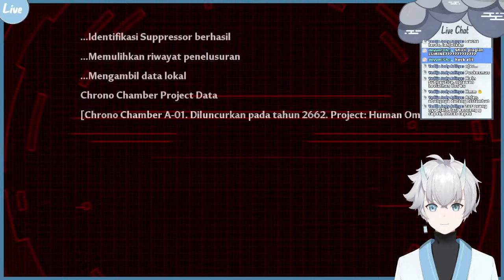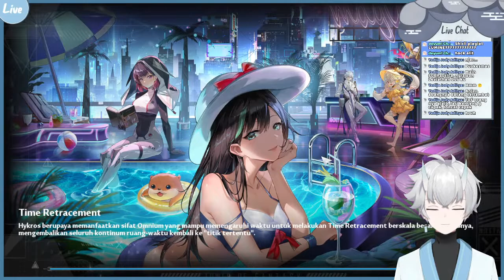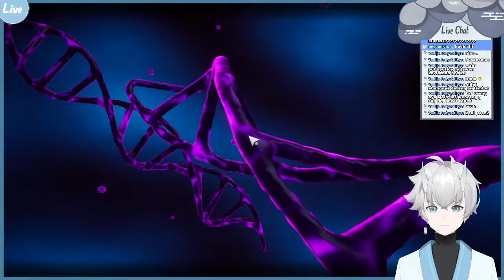【Tower of Fantasy】AYOK KITA COBAK LIAT SEBERAPA BAGUS INI GAME!!【SORAYA ID | Amezato Noin】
Haloo Onishu-tachi aku kali ini bermain Tower of Fantasy yang banyak orang bilang meniru genshin impact,jadi aku ingin lihat seberapa bagus game ini
TRAKTIR AKU SEKARANG!】
RULES
【ID】Aturan yang perlu diperhatikan saat streaming sedang berlangsung :
1. Harap bersikap baik dengan penonton lainnya.
2. Dilarang membicarakan tentang agama, politik dan topik yang bersifat sensitif.
3. Dilarang spam, troll atau berdebat satu sama lain.
4. Dilarang berkomentar kasar.

Mohon diperhatikan peraturan di atas, Jika tidak? bakal terkena ban

【EN】Rules while streaming :
1. Please be nice to other viewers.
2. Please don't talk about religion, politics and sensitive topics even NSFW.
3. Please don't spamming, trolls, or arguing various topics with each other
4. Please don't swear, bash or use bad words.

Please to note it to your brain and be a nice person.

【JP】今これに注意してください：
1. みんなと仲良くにしてください。
2. 宗教、ポリティックス、センシティブ話題については話さないでください。
3. スパム、トロル、またはさまざまなトピックに関する議論。
4. 悪い言葉を使わないでください。

規則に従ってください。そうしないと、禁止されます

【HASHTAG】:
- General
- Live
- Fanart
- Clips
- Meme

SORAYA ID FAMILY
【Pak Bos】